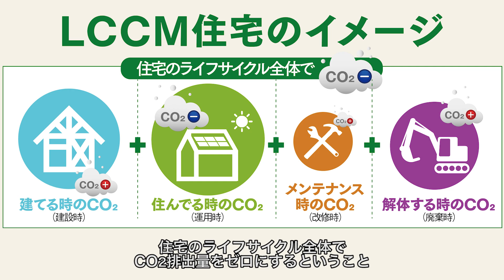早稲田大学 田辺先生も気になるエコワークスの家づくり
エコワークスの家づくりって、どうですか！？今回は、早稲田大学 理工学術院 創造理工学部 教授 田辺新一先生にエコワークスの家づくりについてズバリ聞いてみました。田辺先生は、建築学会の会長に就任されたり、エネルギー基本政策の審議会の委員へ住宅建築業界の代表で就任されたりと最も政策に影響のある研究学者でいらっしゃいます。そんな先生の視点から見た「エコワークス住まいづくり、ZEH、LCCM住宅の取組」について、ご感想をいただきました。

【田辺先生との出会い】
田辺先生との出会いは、2015年の経済産業省「ZEHロードマップ検討委員会」。その後、小山が代表理事を務めたZEH推進協議会（2019～現在は理事）へ顧問としてご就任いただいたことで、さらにご縁が深まりました。また2020年春には早稲田大学の臨時講師としてもご依頼を頂いたこともございました。今後も先生からのご指導を仰ぎながら、よりよい住まいづくりを目指してまいりたいと思います。
また、下記動画ではこれから住まいづくりをされる方へ向けて先生の研究を動画にまとめておりますので、ぜひご覧ください。

00:00　エコワークスの家づくりの特徴は？
02:07　初めてZEHを建てたのは？
02:29　ZEHに棲んでいる方の感想
04:54　窓の設計上の工夫とは？
06:16　暮らし方が変わるZEH

■エコワークスについて
　無垢材をはじめとする自然素材をふんだんに活かした癒しの空間と
　高断熱（断熱等級6以上）と全館床暖房（床下エアコン）による
　健康性と快適性を兼ね備えた住まいを得意とする、
　未来基準の「木の家」専門店（新築 注文住宅）です。
　主な施工エリアは、福岡・熊本・佐賀。
　2022年より、東京・神奈川・長崎・大分・山口へもエリアを拡大し、
　ご対応が可能となりました。

 　‹施工エリア›
　・福岡・熊本・佐賀
　・長崎・大分・山口・東京・神奈川の一部

■制作
　エコワークス株式会社　広報室
　福岡県福岡市博多区竹丘町1-5-38

◆有識者や専門家に学ぼう！「未来のための家づくり」チャンネル
　本チャンネルでは、住宅分野で国を代表する先生方へ未来の住宅はどうあるべきかを
　インタビュー形式でご質問して参りました。
　これから住まいづくりをはじめられる方への道しるべとしてお役立てください。
　‹１時限目›慶應義塾大学 伊香賀先生に学ぶ家づくり！『住まいの温熱環境』編
　‹２時限目›東京大学 前先生に学ぶ家づくり！『新著：エコハウスのウソ2 』編
　‹３時限目›京都大学 五十田先生に学ぶ家づくり！『耐震等級3のススメ』編
　‹４時限目›早稲田大学 田辺先生に学ぶ家づくり！『改正建築物省エネ法』編
　‹６時限目›芝浦工業大学 秋元先生に学ぶ家づくり！『脱炭素時代のZEHのススメ』編
　‹７時限目›東北大学 吉野先生に学ぶ家づくり！『高断熱・高気密住宅の歴史』編
　‹特別授業›国立環境研究所 江守先生に学ぶ家づくり！『気候危機と住まいづくり』編

◆制作
　エコワークス株式会社
　SDGsみらいプロジェクトチーム